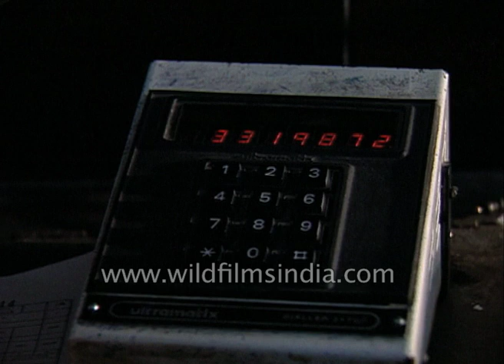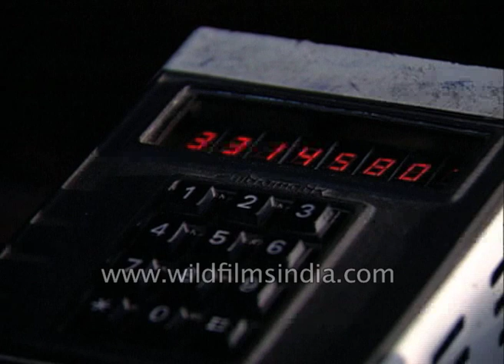How to book a trunk call ? Telecommunication industry in 1980-90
Telecommunications in India began with the introduction of the telegraph. The Indian postal and telecom sectors are one of the worlds oldest. In 1850, the first experimental electric telegraph line was started between Calcutta and Diamond Harbour. In 1851, it was opened for the use of the British East India Company. The Posts and Telegraphs department occupied a small corner of the Public Works Department, at that time.

The construction of 4,000 miles (6,400 km) of telegraph lines was started in November 1853. These connected Kolkata (then Calcutta) and Peshawar in the north; Agra, Mumbai (then Bombay) through Sindwa Ghats, and Chennai (then Madras) in the south; Ootacamund and Bangalore. William O'Shaughnessy, who pioneered the telegraph and telephone in India, belonged to the Public Works Department, and worked towards the development of telecom throughout this period. A separate department was opened in 1854 when telegraph facilities were opened to the public.

In 1880, two telephone companies namely The Oriental Telephone Company Ltd. and The Anglo-Indian Telephone Company Ltd. approached the Government of India to establish telephone exchange in India. The permission was refused on the grounds that the establishment of telephones was a Government monopoly and that the Government itself would undertake the work. In 1881, the Government later reversed its earlier decision and a licence was granted to the Oriental Telephone Company Limited of England for opening telephone exchanges at Calcutta, Bombay, Madras and Ahmedabad and the first formal telephone service was established in the country. On 28 January 1882, Major E. Baring, Member of the Governor General of India's Council declared open the Telephone Exchanges in Calcutta, Bombay and Madras. The exchange in Calcutta named the "Central Exchange" had a total of 93 subscribers in its early stage. Later that year, Bombay also witnessed the opening of a telephone exchange.

Further developments and milestones
Pre-1902 – Cable telegraph
1902 – First wireless telegraph station established between Sagar Island and Sandhead.
1907 – First Central Battery of telephones introduced in Kanpur.
1913–1914 – First Automatic Exchange installed in Shimla.
1927 – Radio-telegraph system between the UK and India, with Imperial Wireless Chain beam stations at Khadki and Daund. Inaugurated by Lord Irwin on 23 July by exchanging greetings with King George V.
1933 – Radiotelephone system inaugurated between the UK and India.
1953 – 12 channel carrier system introduced.
1960 – First subscriber trunk dialling route commissioned between Lucknow and Kanpur.[citation needed]
1975 – First PCM system commissioned between Mumbai City and Andheri telephone exchanges.
1976 – First digital microwave junction.
1979 – First optical fibre system for local junction commissioned at Pune.
1980 – First satellite earth station for domestic communications established at Sikandarabad, U.P..
1983 – First analogue Stored Programme Control exchange for trunk lines commissioned at Mumbai.
1984 – C-DOT established for indigenous development and production of digital exchanges.
1995 – First mobile telephone service started on non-commercial basis on 15 August 1995 in Delhi.
1995 – Internet Introduced in India starting with Laxmi Nagar, Delhi 15 August 1995

Source : Wikipedia